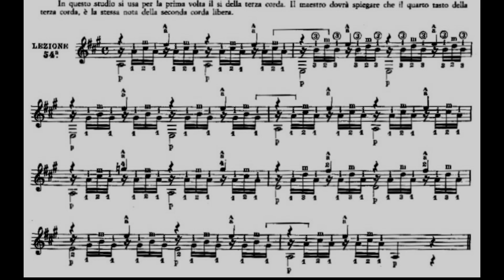Julio Sagreras - Le prime lezioni di chitarra - Audiolezione 54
Cinquantaquattresima audiolezione dedicata al manuale di Sagreras "Le prime lezioni di chitarra".
Le lezioni sono rivolte in particolar modo a chiunque abbia problemi di ipovisione o cecità.

Un sentito ringraziamento a Mauro Zucchi